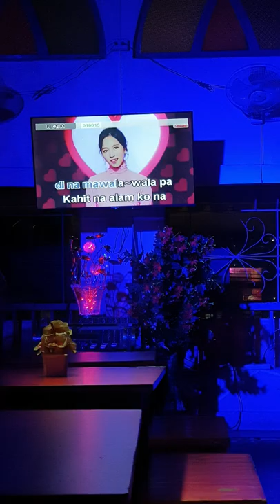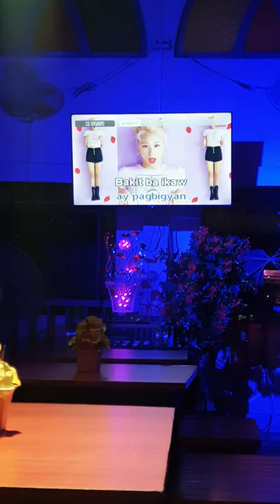Bakit ba ikaw, Martin Bunda Cover | Cezar Vlog